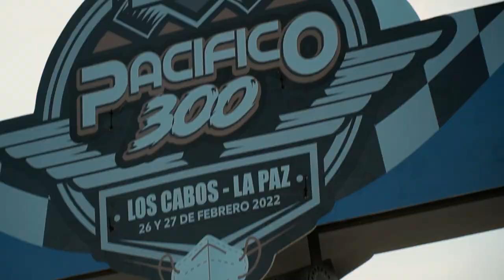Pacifico 300 2022 Race Recap Trophyburro #2992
We had a great time at the Pacifico 300 racing in the very competitive class 29 in the ProBaja series. . We drew first place and started off the line with some very fast guys behind. Driving a clean conservative race we were lucky to finish in 7th place out of 19 cars..

Great time and thanks to PatFab and my family along with all the other racers and volunteers.
Video by Kenzo Studios !!!

@bajaracer109 is codawging
Electronics = @aemelectronics 🙏🏻
Suspension @bajakits bajakits 🏁
prep @fesmotorsport ✅
Seats = @Sparcousa 💪🏻
Jacks = @pro_eagle proeagle 🤵🏻‍♂️
Wheels = @methodracewheels MR401 -R
Graphics = @magiksc 👬
powder coat = @swiftpowder 🐸
Tools Roll = @assaultutv 🐺